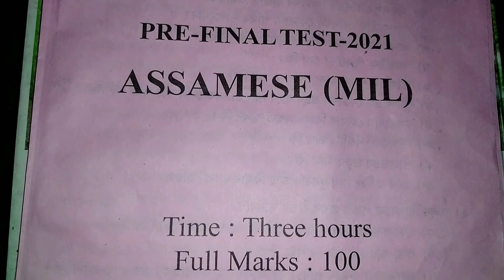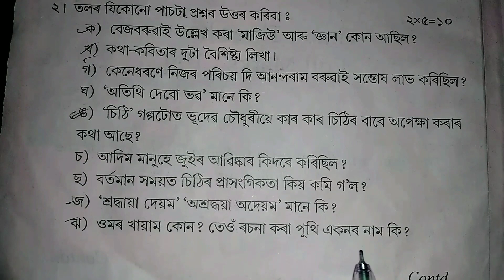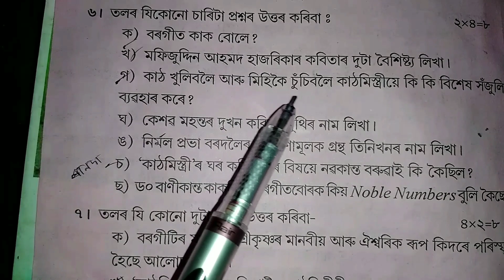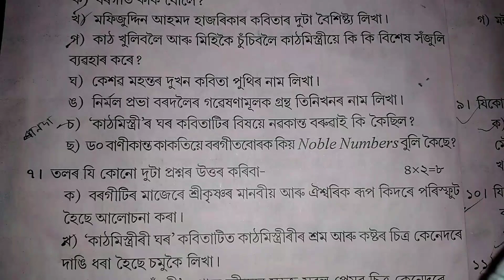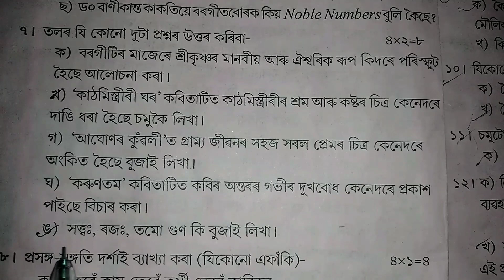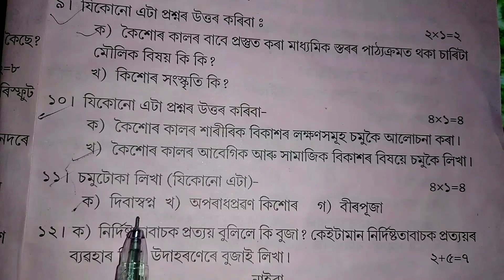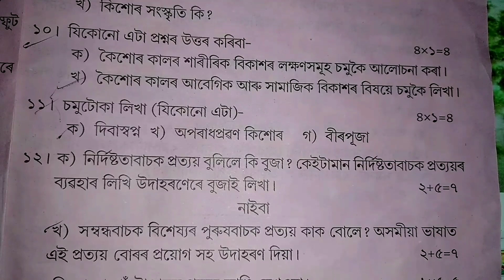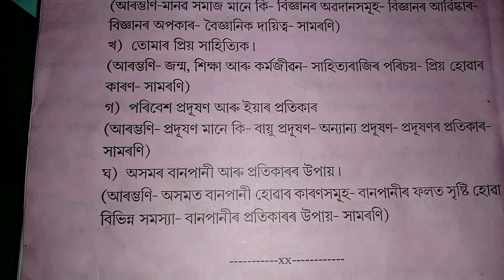H. S 2nd year Pre test exam // Assamese ( MIL) Question paper // Important for H. S exam 2022 //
H . S. 2 nd year pre test exam | Assamese question paper | Important for hs final exam 2022 |Common question  h s second year 2022 |
In this video I discussed about the question paper of pre test exam. This question paper is important for the student of h s second year final examination student 2022.

Support by